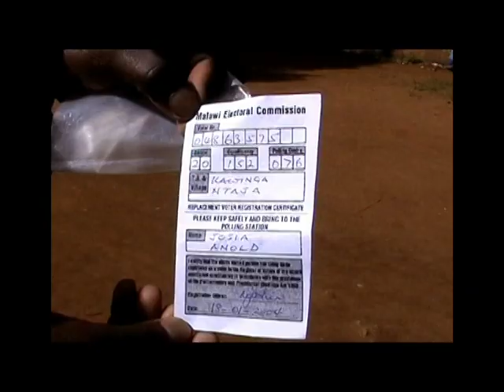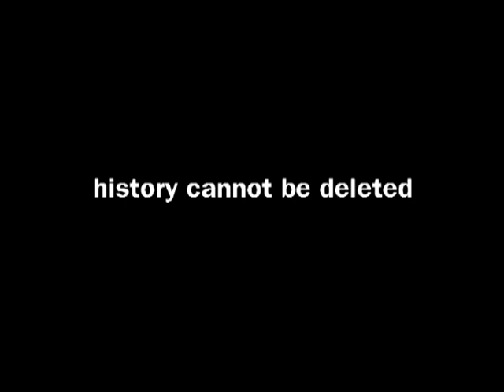Trailer:The Making of a President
In 2004, Malawi celebrates 10 years of democracy with its third general elections held on the 20th of May. The elections, however, raise the question to what extent the democratization process has reached this Southern African nation of 11 million people. While Dr. Bingu wa Mutharika from the ruling alliance is sworn in to office, Malawians are on the streets protesting against the outcome of the elections, a rare event in one of the most peaceful countries on the continent. At least six people, including a 10-year old girl, are reportedly killed by police officials. International observers conclude 'serious anomalies' within the process. The Brazilian reporter Mirella Domenich and the German photojournalist Hans-Christian Goertz witness the electoral process from two months before the voting day until the inauguration ceremony to produce The Making of a President. More than a record for posterity and a denounciation of human rights violation, this documentary features the success and the fiasco of the elections from an unbiased approach with exclusive footage never seen before. History cannot be deleted.